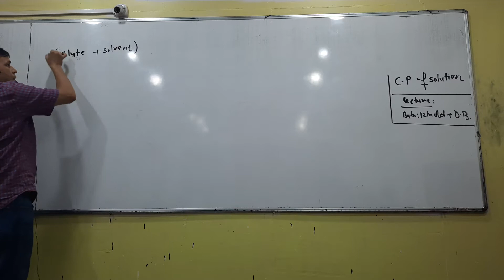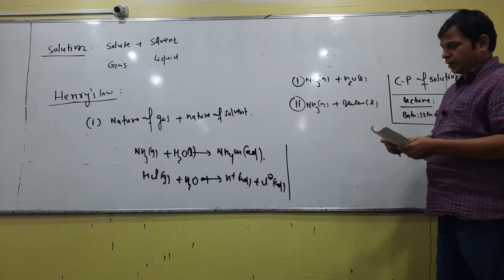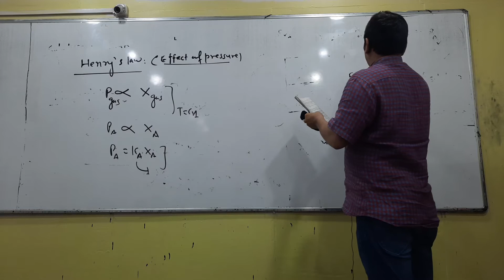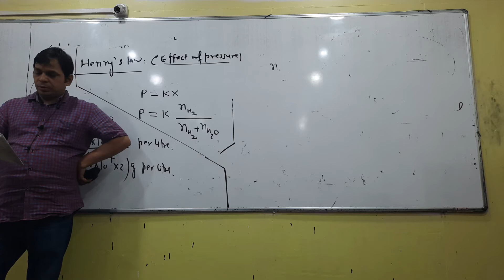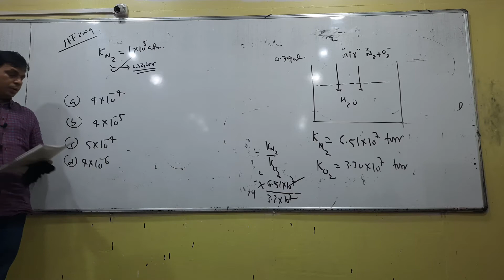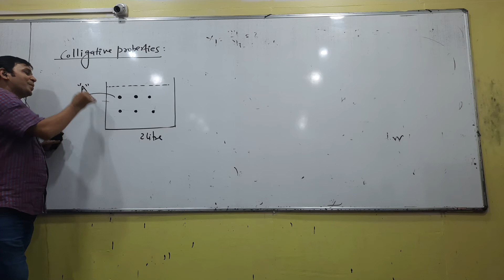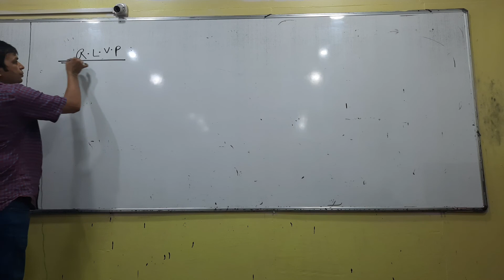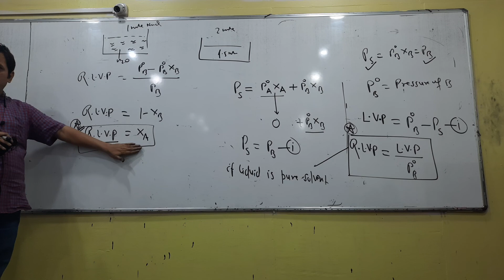C.P. OF SOLUTION LEC 8 (12th O.B.+D.B.)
CHEMISTRY LEC8 12th O.B.D.B.